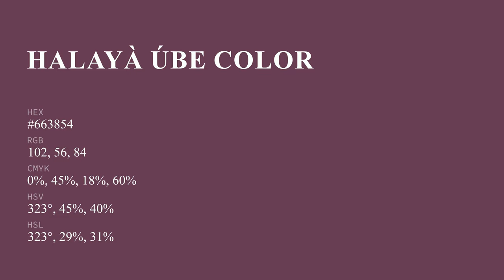Halayà Úbe color #663854 hex color - Red color - Cool color 663854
What color is Halayà Úbe ? #663854 hex color - Red color - Cool color 663854

Hex #663854 Color Code is also known as Halayà Úbe color.